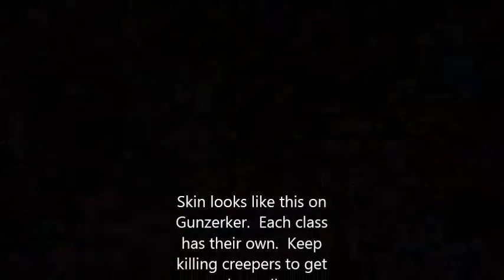Borderlands 2 Minecraft Secret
Path to the Minecraft secret in the Caustic Caverns.  Thought it was neat so spent a few minutes making a basic video on how to find it.